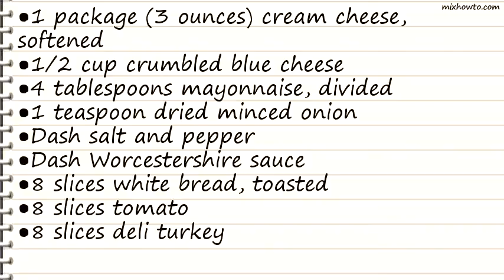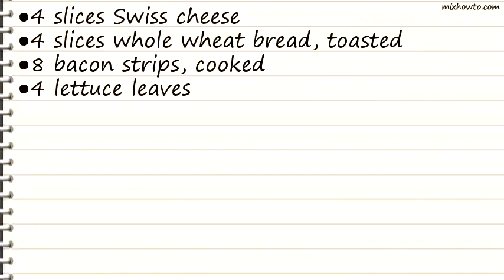Recipe Blue Cheese Clubs Recipe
INGREDIENTS:
●1 package (3 ounces) cream cheese, softened
●1/2 cup crumbled blue cheese
●4 tablespoons mayonnaise, divided
●1 teaspoon dried minced onion
●Dash salt and pepper
●Dash Worcestershire sauce
●8 slices white bread, toasted
●8 slices tomato
●8 slices deli turkey
●4 slices Swiss cheese
●4 slices whole wheat bread, toasted
●8 bacon strips, cooked